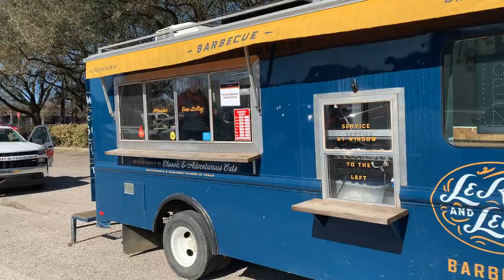Food Truck Inspection with LeRoy and Lewis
Sawyer takes us through the lengthy and tedious process of the annual food truck inspection.